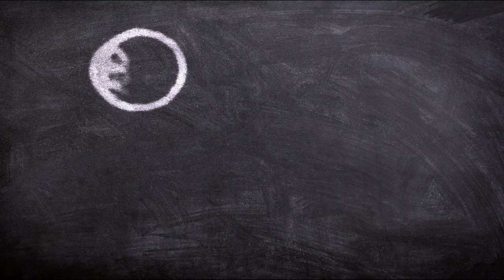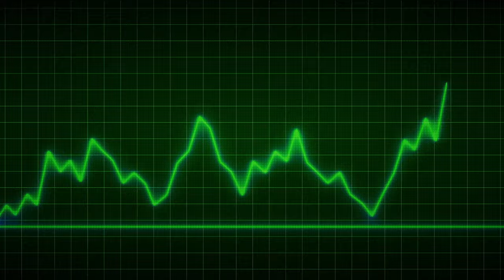Top 20 Success Stock Footage - Business Stock Footage - Success Free Stock Footage -Free Stock Video